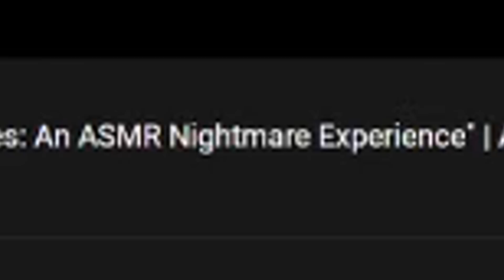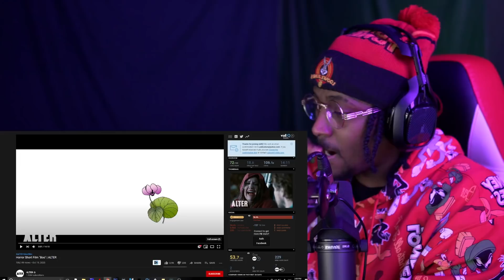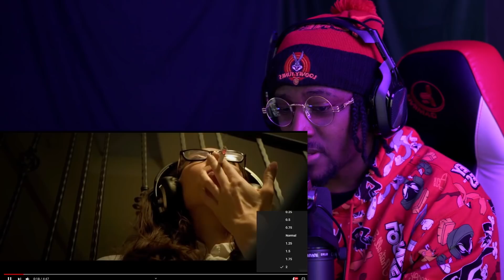(MOVIE NIGHT #42 🔥or💩 ) 3 RANDOM HORROR SHORT FILMS REACTION (Alter)